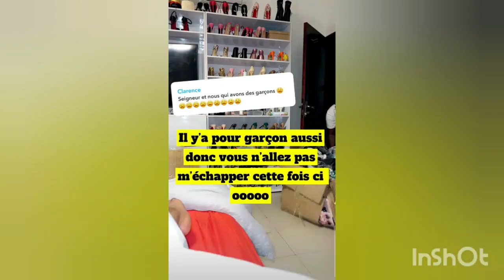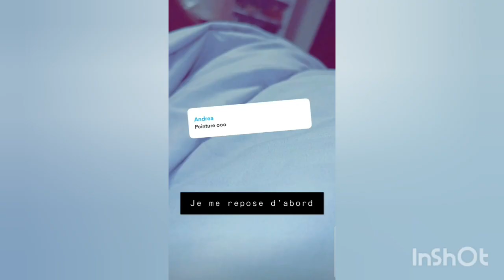Mes braves il y'a arrivage hooo, venez me faire la recette UDM 🇨🇲❤💯